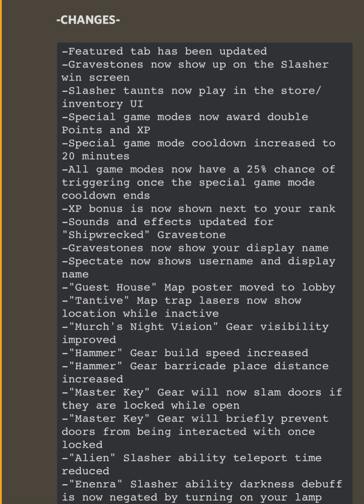Roblox Survive The Night Updates And Changes